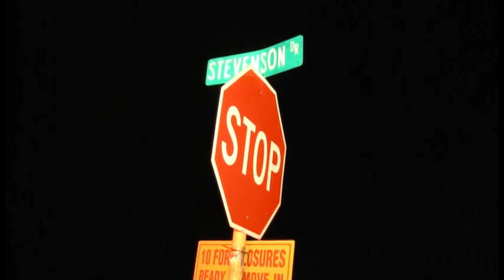030413 OLD HOUSTON FATAL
Just before 2 a.m. Caney Creek Fire Department was dispatched to a major accident with a single-vehicle rollover in the ditch. When they arrived on the scene they found a vehicle upside down. The male driver was entrapped in the vehicle. A female passenger was thrown from the vehicle and was unconscious. A small child between 3 and 4 years old was walking around.  As fire crews worked to free the driver who was critical medical crews started attempts to revive the female who after close to fifteen minutes was revived.

A resident across the street took care of the child until crews were able to assess him.

Central Montgomery County Fire Department was dispatched to assist in the rescue and additional ambulances were dispatched. PHI Air Medical and Life Flight were both dispatched to the scene.

Medics at that point decided to transport the female by ground to Hermann Hospital in the Woodlands instead of waiting on a helicopter. She was transported in critical condition.

Moments later the male driver was pronounced dead on the scene.

The child was transported to Hermann Hospital in the Woodlands in stable condition with a few scratches and bruises.

A child safety seat was found in the vehicle but was not strapped in. It is unknown if the child was in the seat.

DPS continues the investigation.

Initially, they have learned the vehicle was traveling southbound on Old Houston Road from FM 1485. Just before the driver reached Stevenson Drive in front of the Country West Subdivision he applied the brakes. Almost 100 yards of skid were seen before the vehicle left the right side of the roadway, hit a culvert pipe and flipped.

The vehicle disintegrated and the left front tire and strut were found wedged inside the culvert pipe.

Judge James Metts was also dispatched to the scene and pronounced the yet unidentified male dead at 2:02 a.m. He ordered Eickenhorst Funeral Directors to transport the body to the Montgomery County Forensic Center for autopsy.